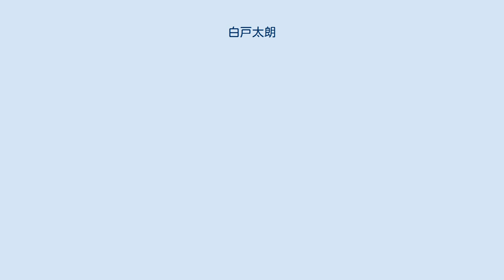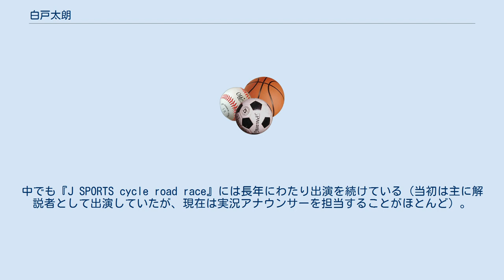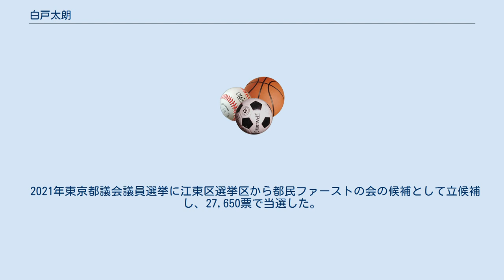白戸太朗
修士（体育学）取得者
学士（体育学）取得者
白戸 太朗（しらと たろう、1966年11月1日 - ）は、日本のトライアスロン選手（実績としては、6年連続日本代表など）、スポーツキャスター、政治家。
東京都議会議員（2期）。
京都府京都市東山区出身。
 中央大学卒業後、日本体育大学に編入学。
卒業後には、日本体育大学大学院修士課程修了。
 現在は株式会社アスロニア代表。
トライアスロン選手としては大島造船所に所属していた。
 同志社香里中学校・高等学校時代はクロスカントリースキーの選手として活躍し、その実績を買われ1985年にスポーツ推薦で中央大学商学部に進学。
大学在学中にトライアスロンを始める。
同大在学中に 山倉和彦（現：東京ヴェルディ・トライアスロンチーム監督 日本トライアスロン連合指導者養成委員長、強化委員）がキャプテンを務める『チーム・サラナ』へ 中込英夫（現：湘南ベルマーレ・トライアスロンチーム監督、1988年第一回トライアスロン世界選手権日本代表）につづいて加入。
 1989年に中央大学を卒業すると日本体育大学に学士入学。
以後本格的にプロのトライアスロン選手として活動し、1990年から1995年にかけて国際トライアスロン連合（ITU）の主催する世界トライアスロン選手権に出場した。
 その一方で、1992年に日本体育大学の大学院に進学し、1995年に大学院修士課程を修了。
1990年代後半からはスポーツキャスターとしての活動も始めるようになる。
中でも『J SPORTS cycle road race』には長年にわたり出演を続けている（当初は主に解説者として出演していたが、現在は実況アナウンサーを担当することがほとんど）。
 現在もトライアスロン大会へ出場しているが、一方で2008年に自らが代表を務める「株式会社アスロニア」を立ち上げ、トライアスロン用の各種用具（ウェア、自転車等）の販売、ティップネスと共同で運営するトライアスロンスクール「東京トライアスロンアカデミー」の監修などを手がけている。
 「オフロード版トライアスロン」とも称されるエクステラにも関わりがあり、2015年現在、毎年8月に開催される「XTERRAジャパンチャンピオンシップ」の大会プロデューサーを務める。
 2017年東京都議会議員選挙に江東区選挙区から都民ファーストの会の候補として立候補し、45,614票を得て当選した。
 2021年東京都議会議員選挙に江東区選挙区から都民ファーストの会の候補として立候補し、27,650票で当選した。